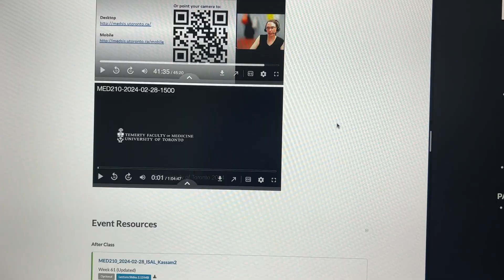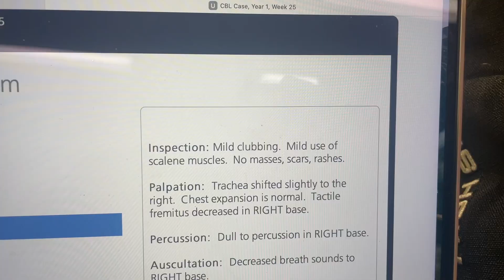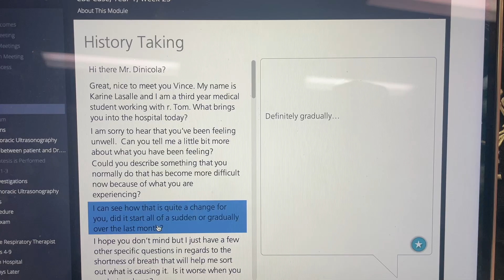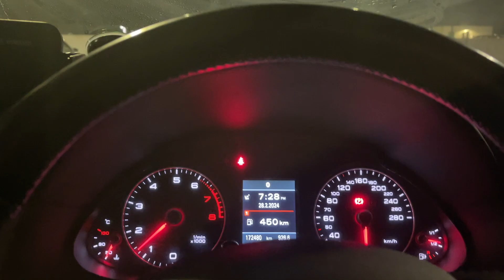DAY IN THE LIFE OF 3 STUDENTS (MED SCHOOL AND GRAD SCHOOL)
MUSIC USED IN THIS VIDEO:
Calm Lullaby - Instrumental Background Music for videos

Watch this video to see how ALL THREE OF US go through our days AT THE SAME TIME!

Rushil - a first-year medical student at the University of Toronto.
Nimit - a second-year medical student at the University of Toronto.
Naman - a master's student at the University of Toronto.

Leave your questions/tips in the comments below!

If you want more tips, follow us at @medboysstudios on Instagram and @medboystiktok on Tiktok.

MMI, also known as Multiple Mini Interviews is very important for many different medical professions, especially for medical school. Watch this video for a full breakdown!

Doing Right

Interview Worksheets

Things used in this video:
Nimit's Monitor
Naman's Monitor
Rushil's Monitor

MedBoys Recommended Resources:
MCAT Books I used to study
Examkrackers CARS
Examkrackers CARS - Older Version
Dry Erase Book for MCAT